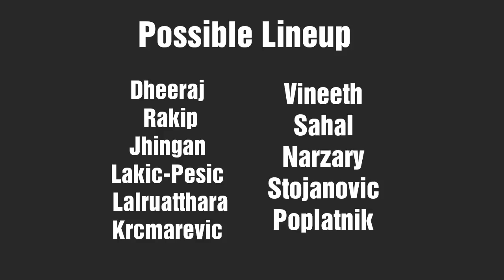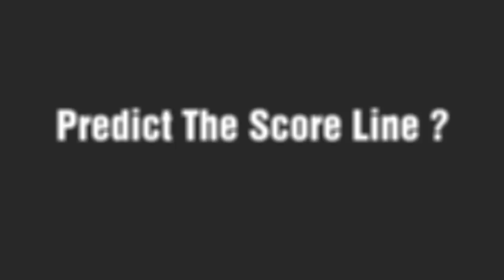Kerala Blasters vs Delhi Dynamos | Preview